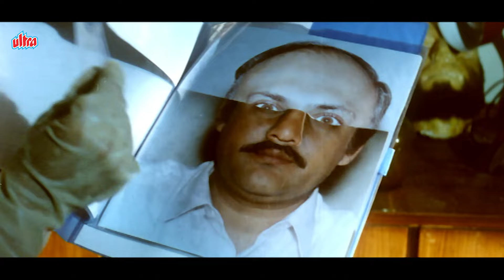नकली गोलियों की जगह असली गोलियां दाल दो Revolver में - Paresh Rawal Action Scene - Talaashi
Watch Superhit Hindi Movie Talaashi (1996).

Starring: Jackie Shroff, Juhi Chawla, Mukesh Khanna, Alok Nath, Om Puri, Paresh Rawal, Jagdeep.
Producer: Pramod Shah, Ashok Sharma.

Plot: An art director is manipulated into being a part of a plan to kill a high-ranking cop. Now, he is on the run from the police and desperate to prove his innocence and save his life.

"दमदार विलेन" आपके पसंदीदा फ़िल्मों के प्रतिष्ठित खलनायकों के सबसे रोमांचक और एक्शन से भरपूर दृश्य प्रस्तुत करता है। बॉलीवुड के सबसे यादगार खलनायकों की दुनिया में डूब जाएं और उनके दमदार प्रदर्शन को फिर से जीएं। चाहे वह क्लासिक हिट्स हों या समकालीन ब्लॉकबस्टर्स, हमारा चैनल आपको खलनायकी पलों का एक संगृहीत चयन प्रदान करता है जिसे आप मिस नहीं करना चाहेंगे।

"Dumdaar Villains" brings you the most thrilling and action-packed scenes from your favorite movies featuring iconic villains. Dive into the world of Bollywood's most memorable antagonists and relive their powerful performances. Whether it's classic hits or contemporary blockbusters, our channel offers a curated selection of villainous moments that you won't want to miss.